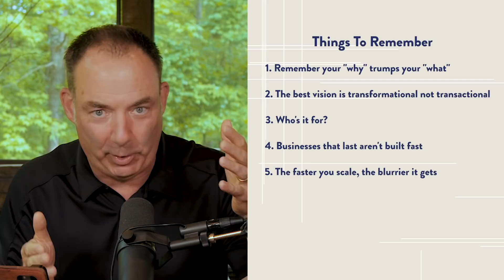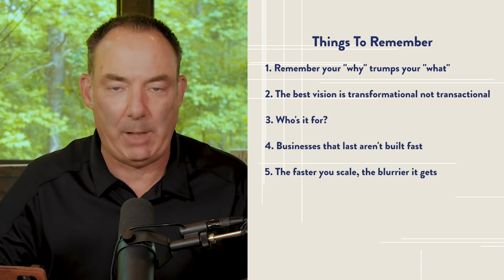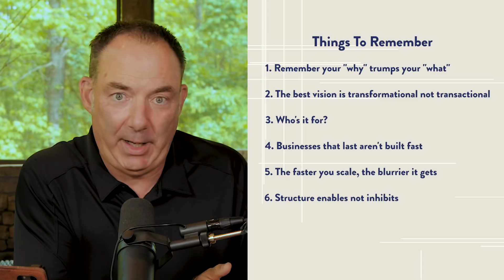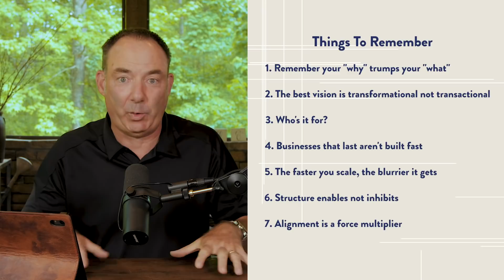How To Scale Your Business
If you want to learn how to scale a business, maximize profits, and get buy-in from your team, this video is for you!

Over the years, I have continually been asked, "How do you scale your business and get from here to there?" So, I decided I would make a video showing the 3 most important questions pertaining to scale, as well as 7 significant things to remember.

Three Questions To Scale:
1. What am I trying to accomplish?
2. Who do I need to help?
3. How much will it cost?

Seven Things to Remember:
1. Your "why" trumps your "what"
2. The best vision is transformational, not transactional
3. Who's it for?
4. Businesses that last aren't built fast
5. The faster you scale, the blurrier it gets
6. Structure enables rather than inhibits
7. Alignment is a force multiplier